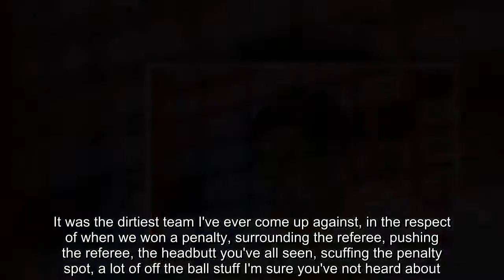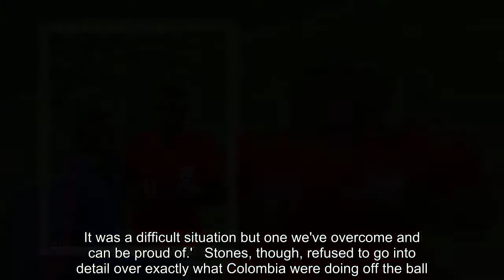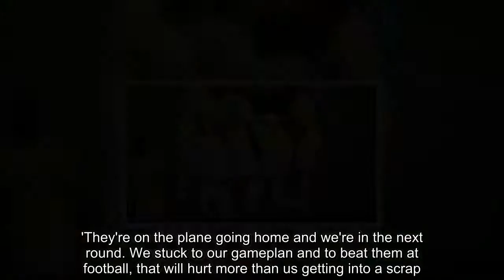Breaking News - Stones labels Colombia 'the dirtiest team I've ever come up against'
England defender John Stones has branded Colombia the 'dirtiest' team he has ever faced as the fallout from their World Cup clash continues.The Manchester City centre-back admits he was astounded at the tricks Colombia played during the second-round clash in Moscow on Tuesday.England won 4-3 on penalties following a 1-1 draw after extra-time to book a quarter-final clash with Sweden on Saturday.   But Stones highlighted a number of incidents - including Wilmar Barrios avoiding a red card for a headbutt on Jordan Henderson - and was critical of Colombia's physical and mental provocationHe said: 'The game was so strange. It was the dirtiest team I've ever come up against, in the respect of when we won a penalty, surrounding the referee, pushing the referee, the headbutt you've all seen, scuffing the penalty spot, a lot of off the ball stuff I'm sure you've not heard about.'All the sort of things you don't really hear in a football match. On our behalf it showed massive character to keep a cool head and not get dragged into their game.'We stuck to our plan and kept playing our way of football and that's a great quality to have. It was a difficult situation but one we've overcome and can be proud of.'   Stones, though, refused to go into detail over exactly what Colombia were doing off the ball.'I'd rather not, it would get me in a bit of trouble. I've never seen a game like that before and how they behaved,' he said. 'I thought there could have been several red cards - mainly off-the-ball stuff.'If the referee sees the headbutt it's a totally different game.'The best thing for us was to beat them at football, that is the biggest thing which will hurt them.   'They're on the plane going home and we're in the next round. We stuck to our gameplan and to beat them at football, that will hurt more than us getting into a scrap.'Stones confirmed Jamie Vardy did not train with the group on Thursday as he nurses a groin injury ahead of Saturday's game in Samara.Stones added: 'There's no easy games. If you say it's an easy game in a quarter final of the World Cup you'd be stupid. They have a lot of quality.'   RELATED ARTICLES  Previous   1   Next   England's victory over Colombia was a great result... but...  Colombia should've been down to 10 men while England were no...  Gary Neville and Alan Shearer slam decision not to send...  Colombia 1-1 England AET (Three Lions win 4-3 on penalties)...  Share this article   Share